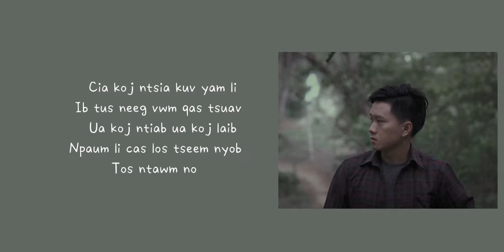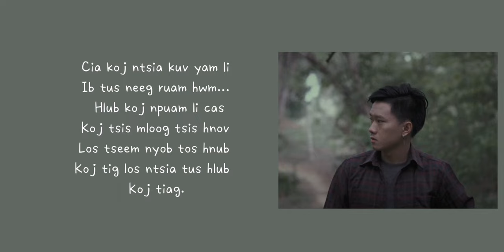MENG​ VUE​ -​ TOS (official)​ nkauj ​tawm​ tshiab​ 2021​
Song​ : TOS
Singer​ : Meng​ Vue​
Lyric : P'ชัวร์​
📷 : Txam​ Vwj​

Thank​🙏
Thanks🙏 for your kindness from grandfather: Choj Vue​